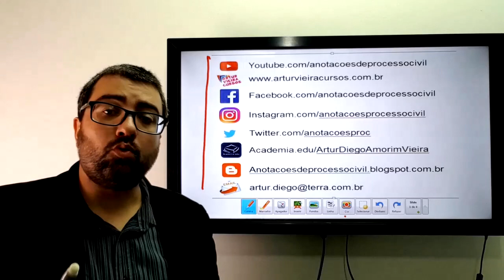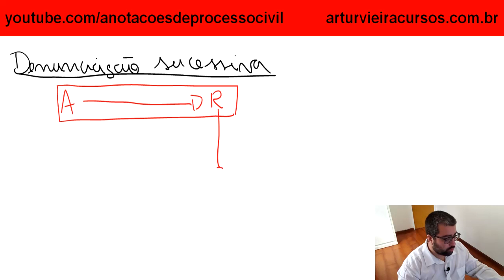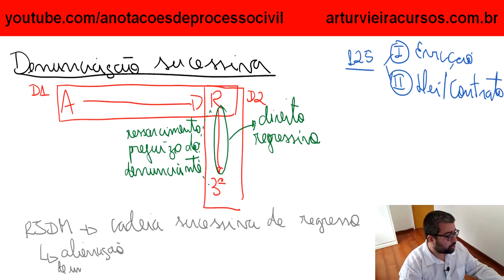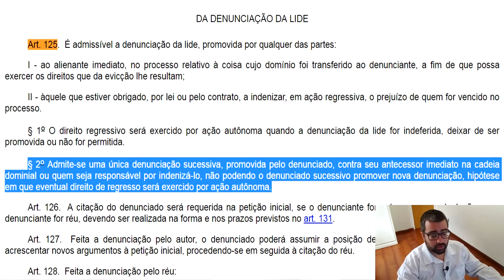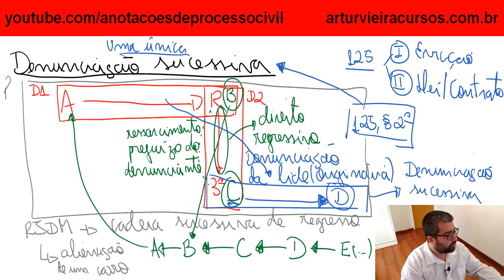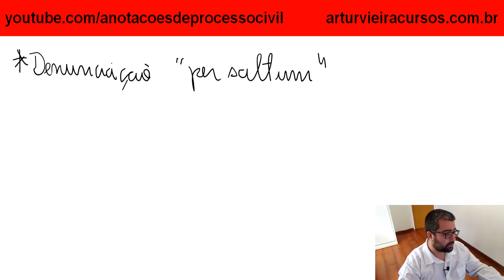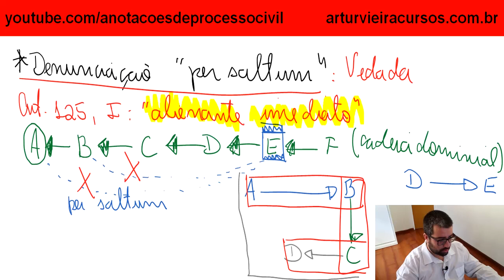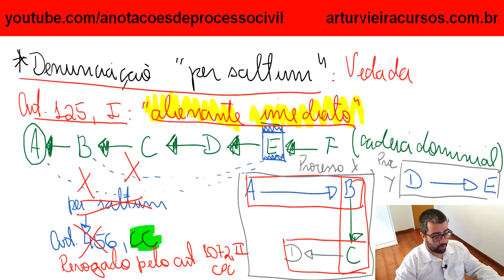Denunciação da Lide: Denunciação sucessiva e Denunciação "per saltum"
O vídeo aborda o regramento a respeito da Denunciação sucessiva (apenas uma denunciação sucessiva é admitida - art. 125, §2º do CPC) e da Denunciação "per saltum" (que é vedada através da exigência de denunciação ao alienante imediato prevista no art. 125, I do CPC e pela revogação do art. 456 do CC pelo art. 1072, II, CPC).